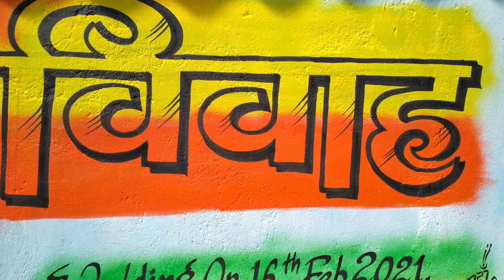Shubh Vivah Hindi writing||Shubh Vivah Painting||हिंदी में शुभ विवाह लिखना सीखें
Dosto maine es video me water colour se shubh vivah ka likhawat kiya hoon.
Aapko achha lge to.

Afroj
From - Gumla Jharkhand (India)jahanarts